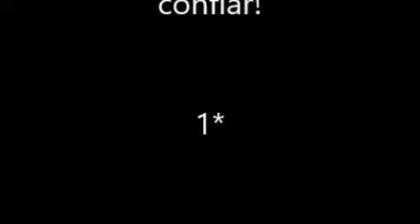POLÍCIA CIVIL DO ESTADO DE SÃO PAULO DEINTER 9 – SECCIONAL PIRACICABA – DPM CAPIVARI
SIG (Setor de Investigações Gerais) Capivari
Apoio:  Unidade de Inteligência Policial – Deinter 9
Grupo de Operações Especiais – DEIC/D9